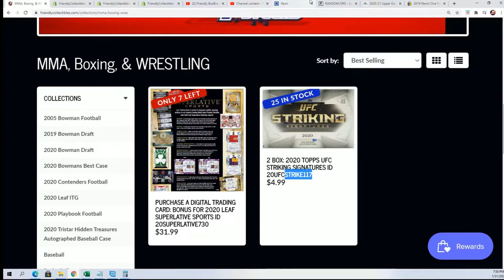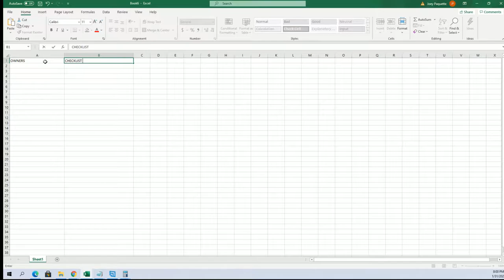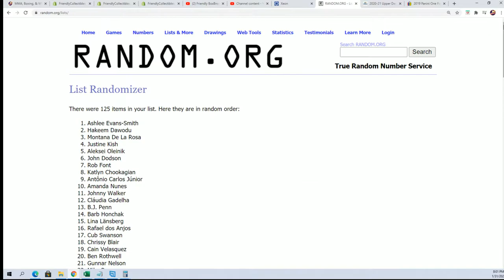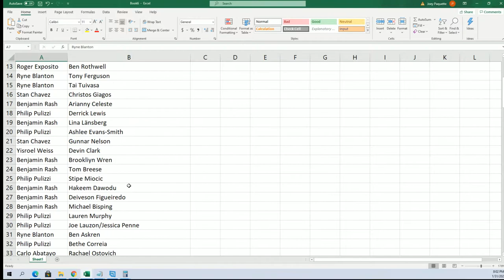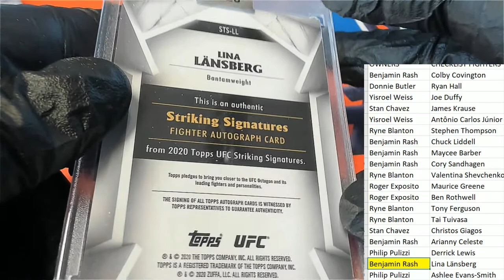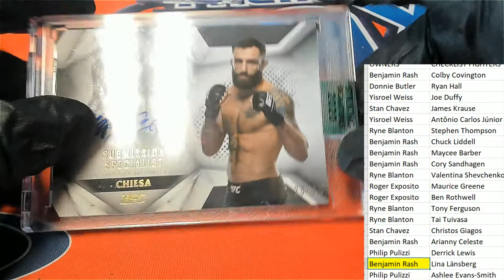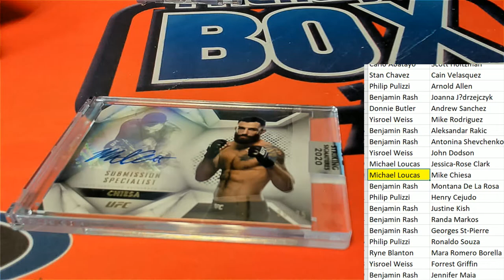2020 Topps UFC Striking Signatures ID 20UFCSTRIKE116